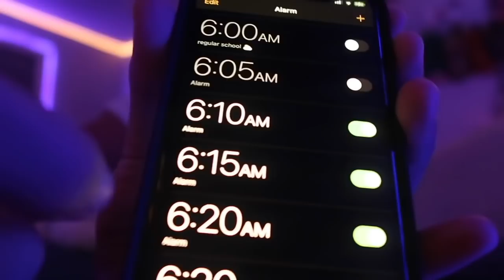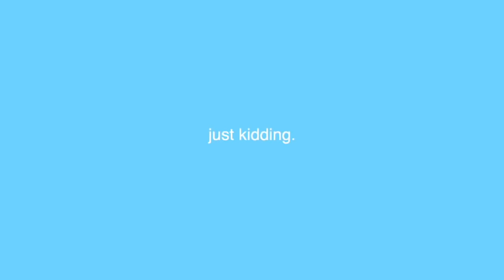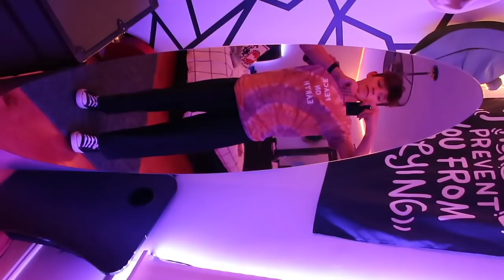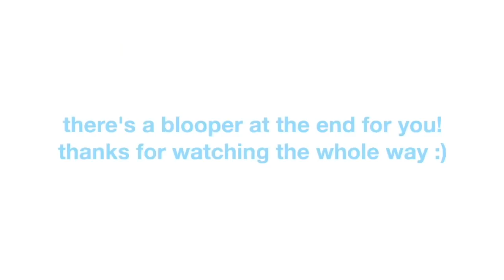school DAY IN MY LIFE vlog *freshman year*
im back. ONCE AGAIN!! in this video i showed you guys what a day in my life looks like + a little school vlog! i literally just stayed up all night to finish this editing so i really hope you enjoyed and subscribe to see more vids like this! LOVE U GUYS!

faqs :
what camera do you use? : canon g7x mark ii
what do you edit with? : final cut pro x
how old are you? : 14 years old

☞ look out for my next video ✮